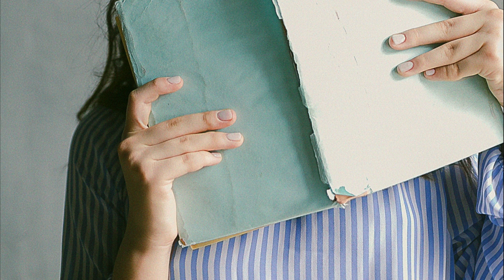Piso en familia en Vicálvaro URJC, ID. 2493 con Aluni.net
LA PROPIETARIA USA EL BAÑO 2, SOLO PARA DUCHARSE EL 1, LA INQUILINA PUEDE TENER TODAS SUS COSAS EN EL BAÑO 1.

Universidad Rey Juan Carlos a 2 minuto andando (300 metros).
Terminal de Autobuses para ir a Coslada a 5 min andando.
Estacion de Tren de Vicalvaro con destino Coslada (1 parada), San Fernando
(2 paradas) Universidad de Alcala de Henares (6 paradas) a 10 min andando o
2 paradas de metro (metro Puerta de Arganda).
A una parada de metro (Valdebernardo) con cines y restaurantes de comida rápida.
El apartamento está situado cerca de los autobuses al centro comercial Las Rosas con Carrefour, Zara, Mango, tiendas de Springfield, teatros y restaurantes.
Bus E3 a 20 minutos de Prince de Vergara y Goya- centro ciudad.
Autobuses 106, 130, 4, 100, N7 Noche
BUS 130 que lleva al Campus Sur de la universidad Politecnica de Madrid.
THE OWNER USES BATHROOM 2, ONLY TO SHOWER IN BATHROOM 1, THE TENANT CAN HAVE ALL HER THINGS IN BATHROOM 1.

Universidad Rey Juan Carlos 2 minute walking (300 meters).
Bus Terminal to go to Coslada 5 min walk.
Train station from Vicalvaro to Coslada ( 1 station) to San Fernando (2 stations) University of Alcala de Henares (6 stations), 10 min walking or
2 metro stations from metro Puerta de Arganda.
Just one station from Valdebernardo- area with cinemas and fast food.
The apartment is situated close to buses conection to Las Rosas mall with Carrefour, Zara, Mango, Springfield shops, theaters and restaurants.
E3 Bus 20 minutes far from Prince de Vergara and Goya- city centre.
Buses 106, 130, 4, 100, N7 Night
BUS 130 that leads to the South Campus of the University Politecnica de Madrid.